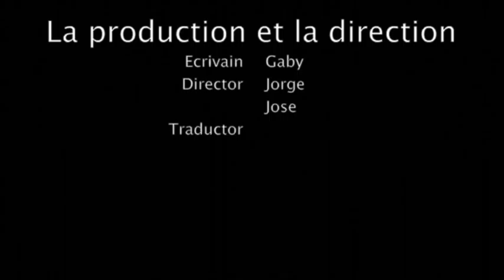Bride & Prejudice Parte3